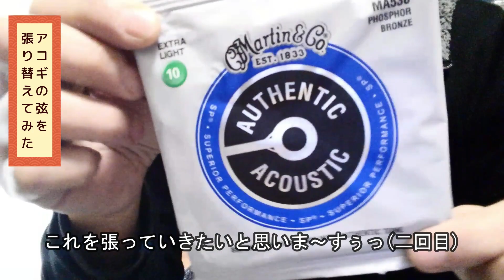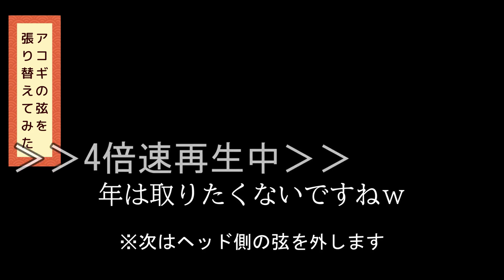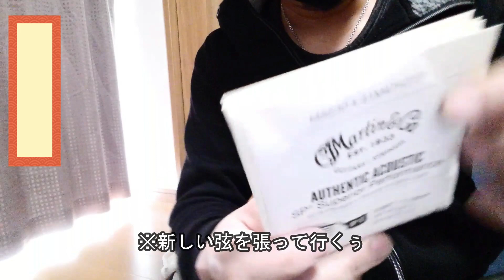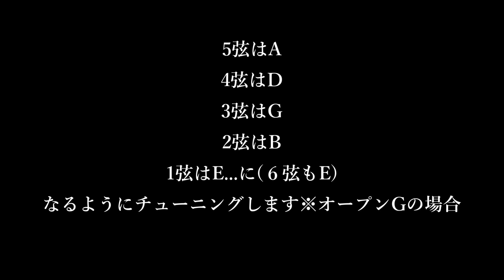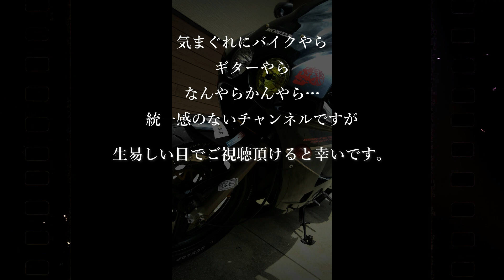アコギの弦を張り替えてみた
動画編集ソフトを有料で入れてしまったが為に何か動画を作らなきゃもったいなくて半ば無理矢理動画を作ってますｗ
今回はアコースティックギターの弦をあたくし流で交換している作業動画になります。
どうか参考までにｗ